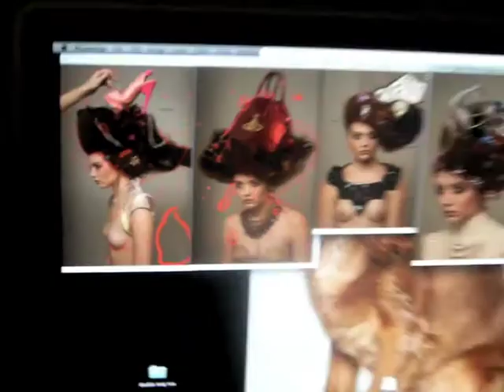Magpie Volt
commissioned shoot for volt magazine featuring credits from vivienne westwood, gucci ect ect